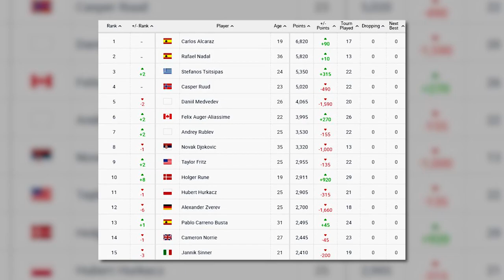7 IMPOSSIBLE Achievements in Tennis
Records are meant to be broken. We have all heard this, and we all agree with this too. This is true for tennis as well. I mean, just think about it. Few would have thought that Roger Federer would one day surpass the record of most Grand Slam titles in men's tennis, which belonged to Pete Sampras. And when Roger Federer did indeed win his 15th Grand Slam title at the 2009 Wimbledon, there weren't a lot of people who would have imagined Rafael Nadal and Novak Djokovic threatening to surpass that tally within a decade. There are many more achievements in the history of tennis that are very difficult to achieve.
Do you guys want to see the achievements which are nearly impossible to achieve? If yes, then stay with us till the end to find out seven of them.

0:00 Introduction
0:59 MORE THAN ONE GRAND SLAM IN A CALENDAR YEAR
2:24 ONE GRAND SLAM TOURNAMENT AND NUMEROUS TITLES
3:34 WINNING 74 CONSECUTIVE MATCHES
4:48 MULTIPLE BOXED SETS
6:06 THE CALENDAR-YEAR GOLDEN SLAM
7:28 LONGEST PERIOD AS WORLD NUMBER ONE
8:21 WINNING THE SAME GRAND SLAM TITLES